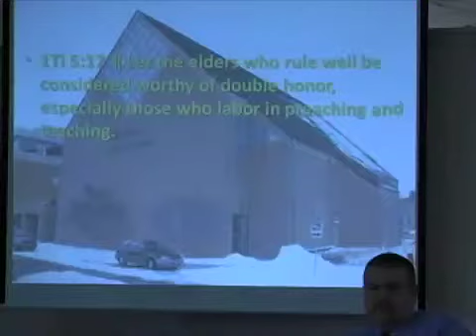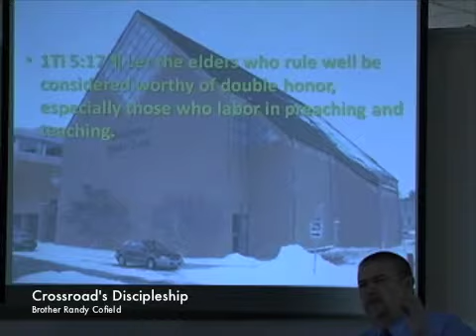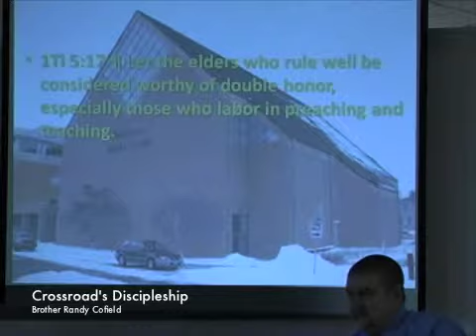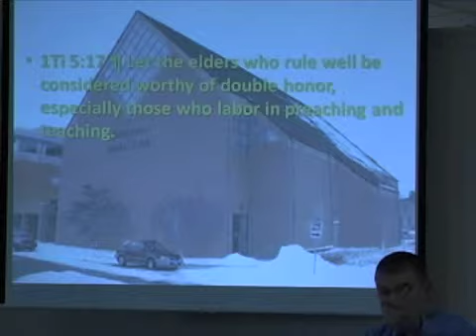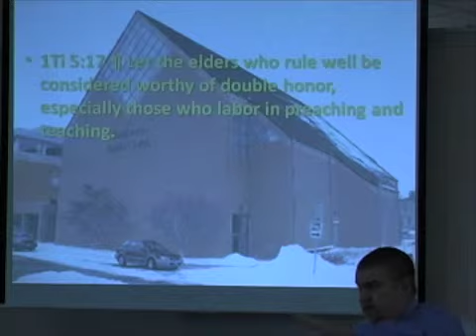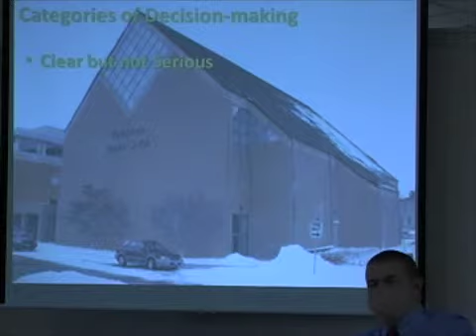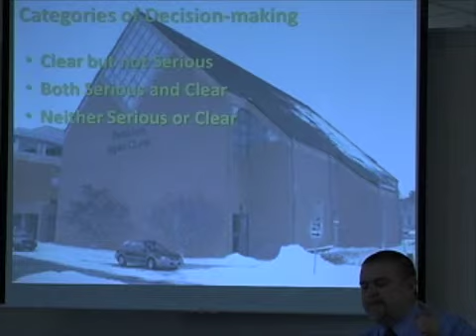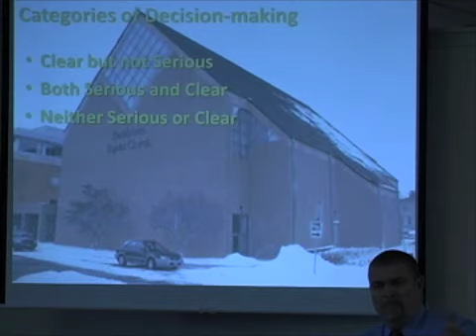Biblical Understanding of Church Leadership 5 of 6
Brother Randy examines how church leadership when carried out biblically has checks and balances which allow for a local church to operate efficiently. Elders rule and church rules, how does God intend them to work together under His Rule and authority? This comes from Mark Devers 9 Marks of a Healthy Church